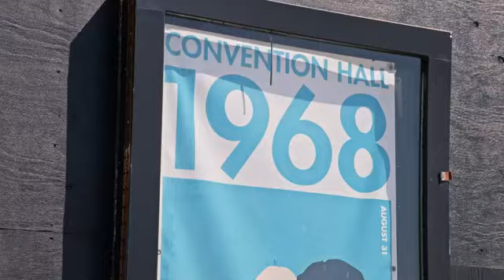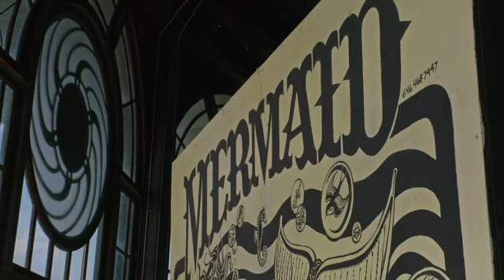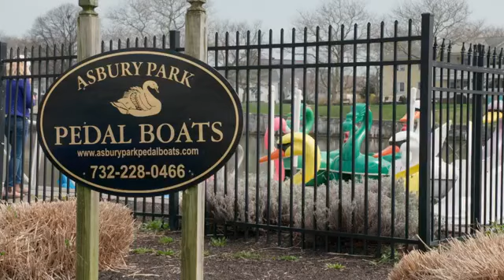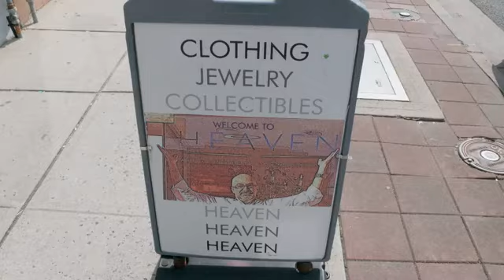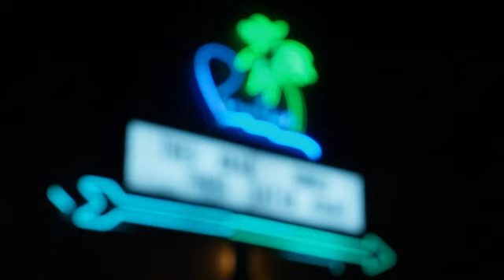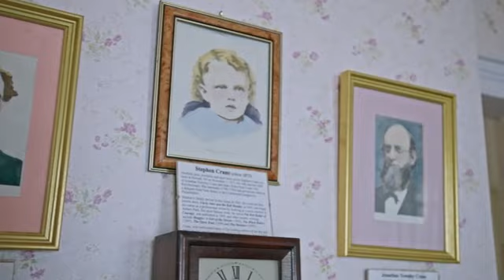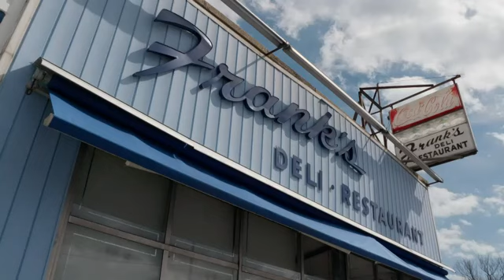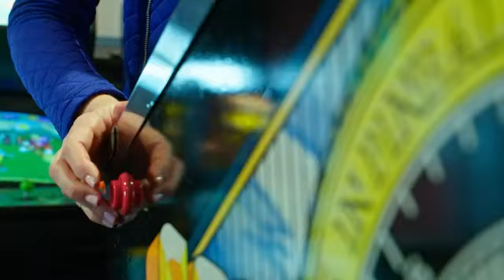New Jersey PBS Segment on Asbury Park and the Turf Club.